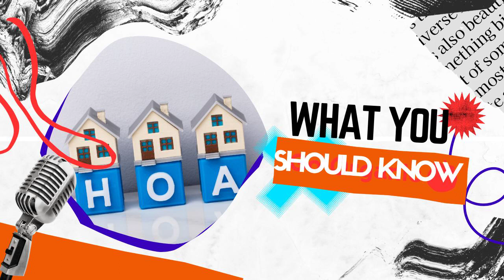Why Understanding HOA CC&Rs is Vital When Buying a Home 🏡 PODCAST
Are you on the exciting Ageless Abodes podcast episode journey of buying a condo, single-family home, or townhome with an HOA (Homeowners Association)? Before you take that monumental step, it's crucial to dive into the world of CC&Rs – Covenants, Conditions, and Restrictions. In this video, we'll explore why these documents are your keys to a harmonious homeownership experience.

Why You Must Understand CC&Rs:
Protect Your Investment: CC&Rs outline the rules and regulations governing your community. By understanding them, you can safeguard your investment and ensure your property retains its value.
Community Harmony: These documents promote harmonious living within the HOA, helping residents coexist peacefully while maintaining property aesthetics.
Financial Responsibility: CC&Rs often detail your financial obligations, such as dues and special assessments. Knowing these upfront prevents unexpected financial burdens.
Architectural Control: HOAs typically have design guidelines. Understanding these can help you plan renovations and improvements that adhere to community standards.
Use of Amenities: Many HOAs offer amenities like pools, gyms, or parks. CC&Rs dictate how you can access and use these facilities, ensuring fairness for all residents.
Enforcement and Disputes: Knowing how CC&Rs are enforced and the dispute resolution process is vital. It helps you navigate issues if they arise.
Types of Areas with HOAs:
Suburban Communities: Many suburban neighborhoods have HOAs to maintain a consistent look and feel, like landscaping and home exteriors.
Condominiums: CC&Rs are prevalent in condo communities, covering everything from common area maintenance to noise levels.
Gated Communities: Upscale gated communities often have strict CC&Rs to maintain exclusivity and amenities.
Retirement Communities: Active adult and retirement communities typically have HOAs to cater to the specific needs and desires of older residents.
Urban Condos: Even in bustling city centers, condos often have HOAs to manage shared spaces and services.
In this video, we'll break down CC&Rs in simple terms, offer tips on how to read and understand them, and share stories from homeowners who've benefited from this knowledge. Don't let CC&Rs be a mystery – master them to make the most of your HOA living experience.

Helping people 50 & older to gracefully age-in-place, downsize or right size into the perfect home!

Schedule to Meet with Me :)
Brenda Douglas, 50Plus Home Team
Senior/Aging in Place Agent
Exit Community Realty
C: 202-930-Diva (3482) / O: 240-623-Exit (3948)

Let’s Get Social: @50Plus Home Team
Groups: 50 and Over Club, iLoveHGTV, DMV Flea Markets

Podcast: Diva Home and Lifestyle (all platforms)
NOW ON CLUBHOUSE: 50Plus Home Club